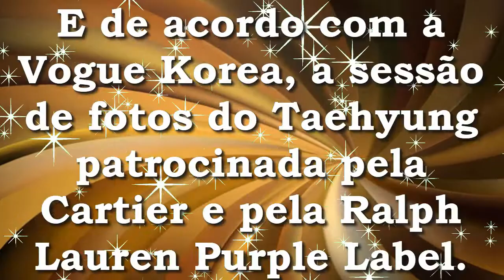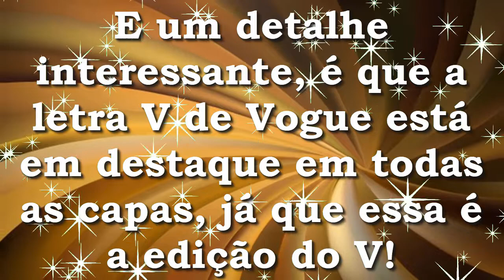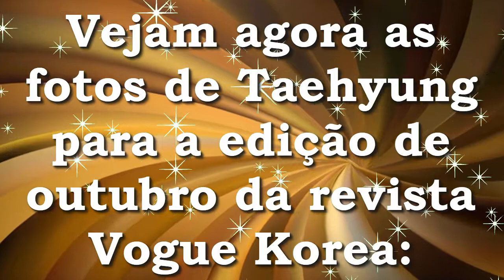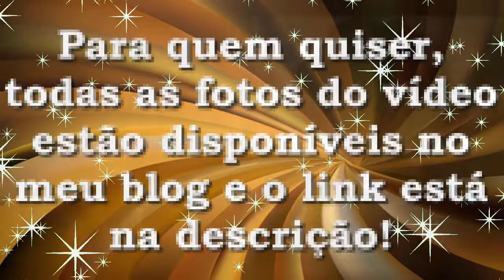Taehyung Vogue Korea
Taehyung do BTS será capa solo de uma revista pela primeira vez em sua carreira! Ele terá 6 capas diferentes na edição do mês de outubro da Vogue Korea!